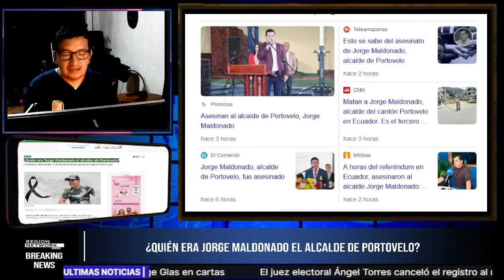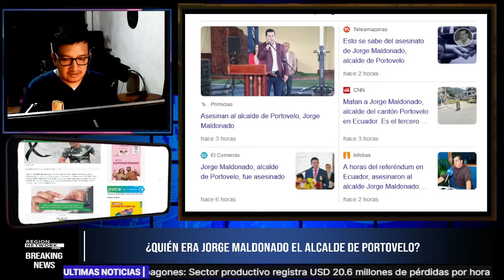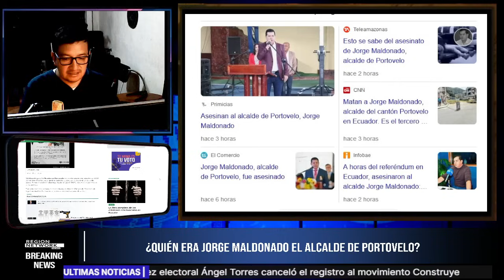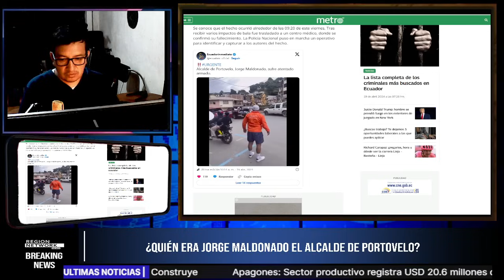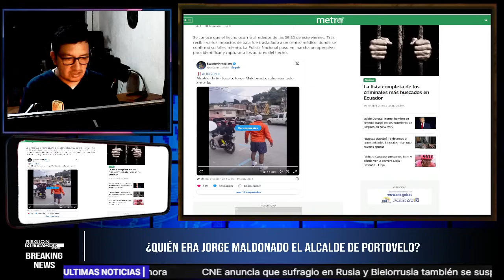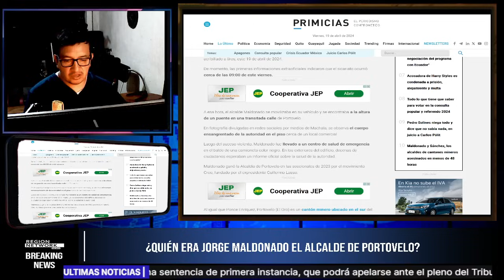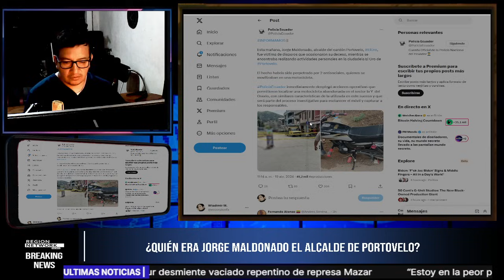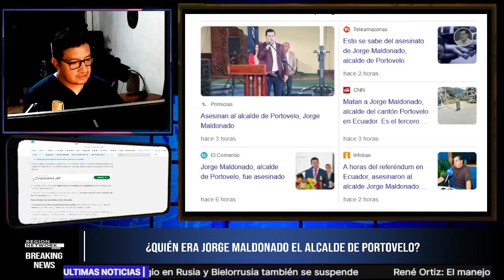¿QUIÉN ERA JORGE MALDONADO EL ALCALDE DE PORTOVELO?